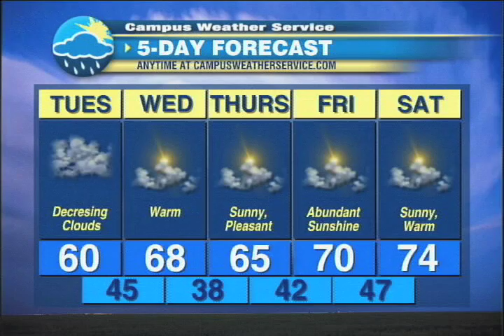Western PA Forecast - October 4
Jake DeFlitch forecasting the weather!